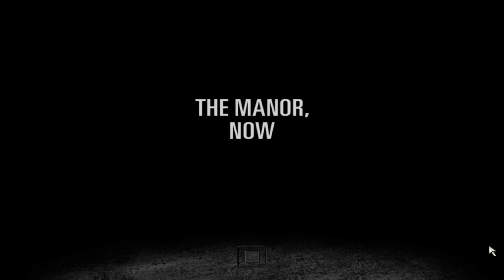Maxpany in New York city I Hindi commentary